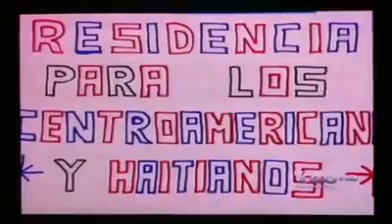Telemundo 48: Campaña por Residencia 21 Marzo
Iglesias celebran el 30 Aniversario del Movimiento de Santuario y lanzan Llamado Nacional a la comunidad de fe para apoyar la Residencia para los TPS